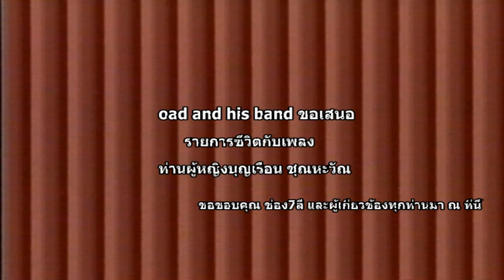ท่านผู้หญิงหญิงบุญเรือน ชุณหะวัณ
รายการชีวิตกับเพลง